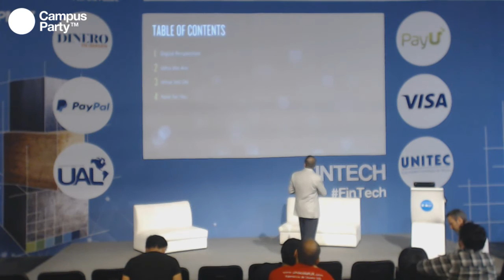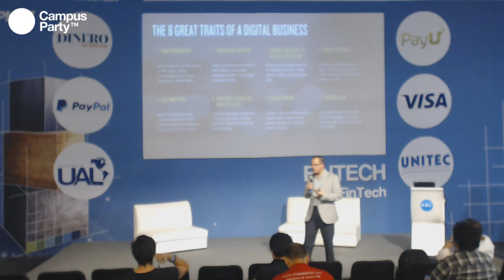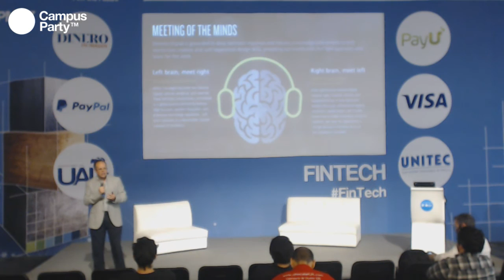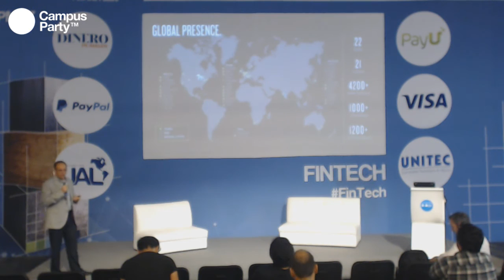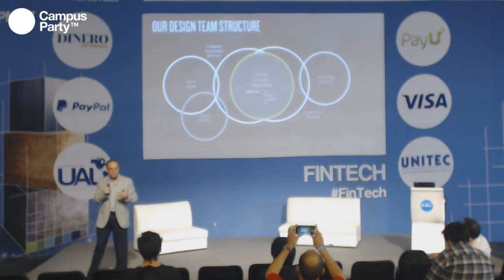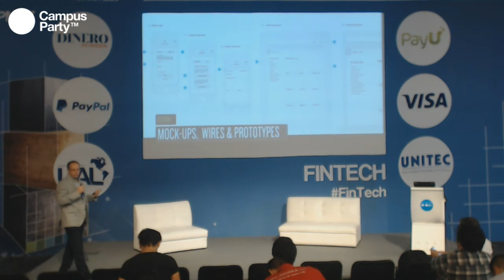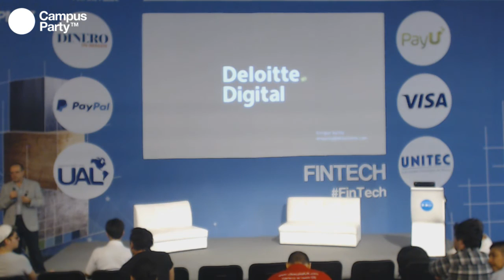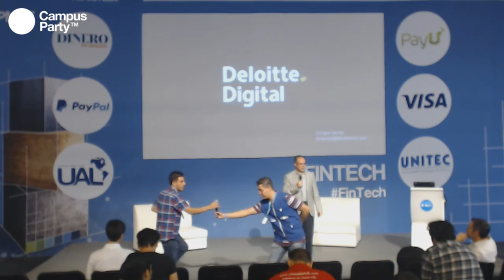CPMX7 Fintech- Enrique Varela- La consultoría en la era digital